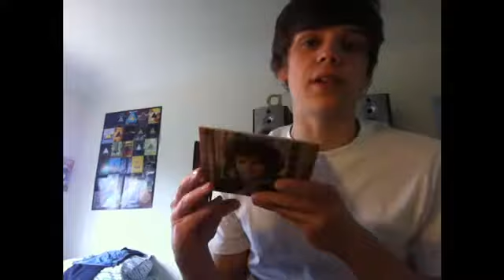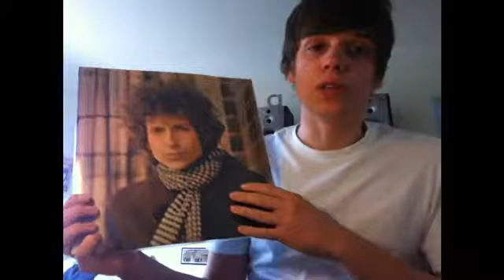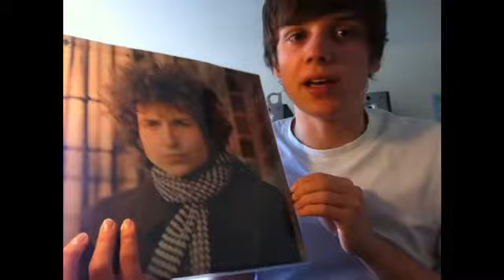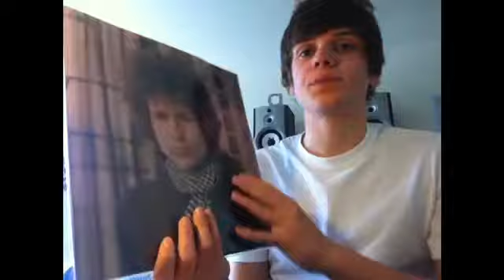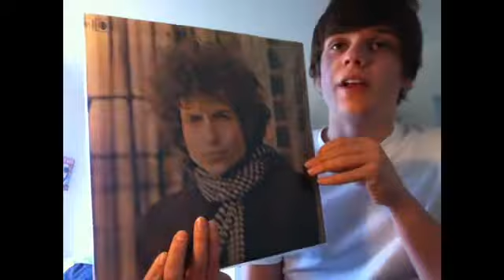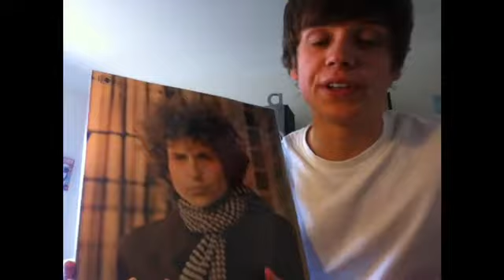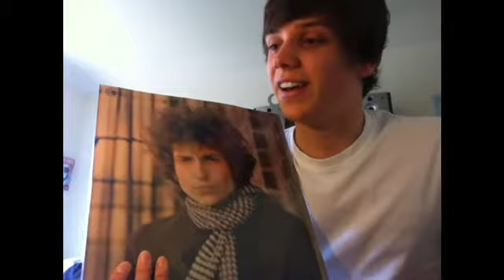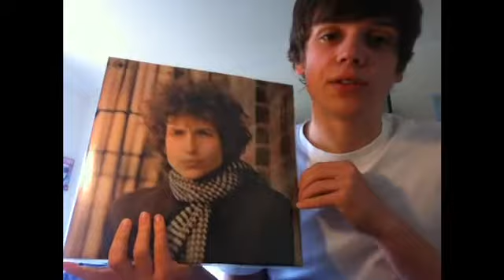RE: My Blonde On Blonde Album Discussion Thread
I had to rush the second half of this video to keep it within 15 minutes. I could talk about this album all day, I really do love it that much.